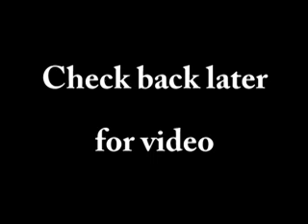Mojave Road Trip April 14,15 2012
Pictures from the Mojave Road with the Adventure Brigade!